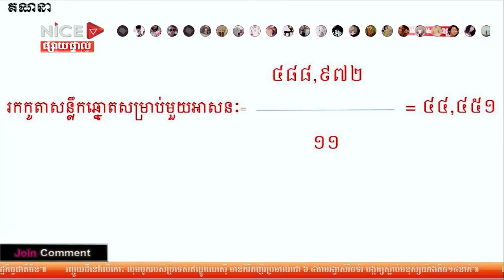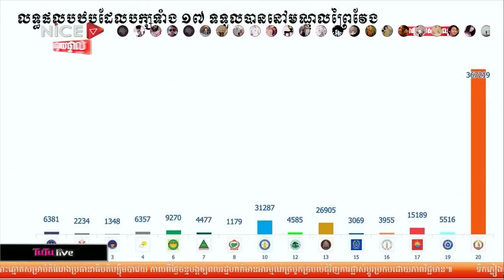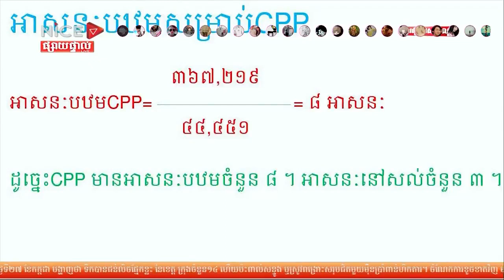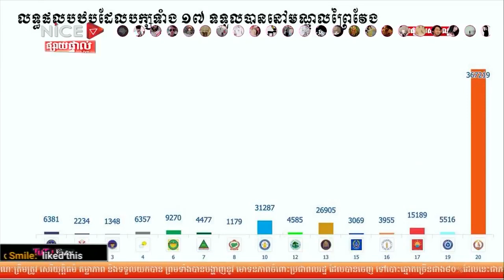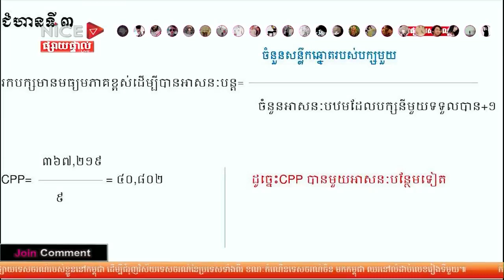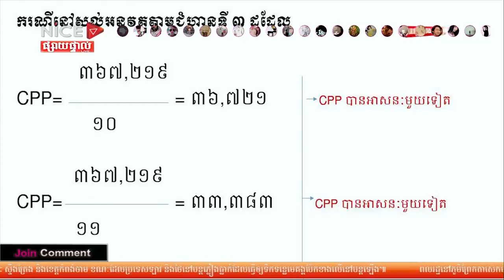វិធីសាស្រ្ត គណនារកចំនួនអាសនៈនៅក្នុងការបោះឆ្នោត, Talk about Khmer elections on 29/07/2018